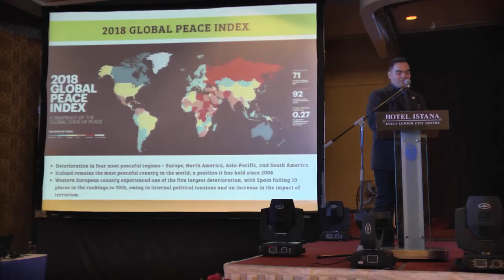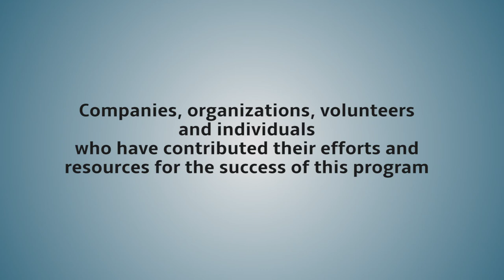World Philosophy Day 2018 Official Montage